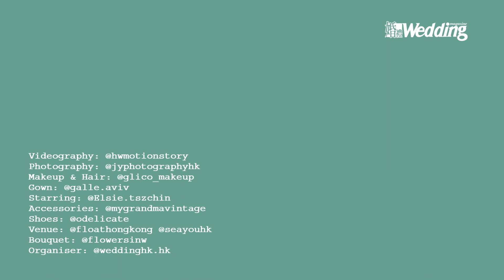帶妳尋找the one嫁衣 - Galle Aviv Bridal Atelier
不為他人而活，做自己最溫暖的陽光。
Photographer_ JY from Jyphotographyhk
Videographer_Henry from HW Motion Story
Make up&Hairdo_Glico from Glico Makeup
In Frame_  Elsie Chan
Gown_ Galle Aviv Bridal Atelier
Accessories_ My Grandma Vintage
Shoes_ Odelicate
Bouquet_ Flowers In Wonderland
Venue_ FLOAT